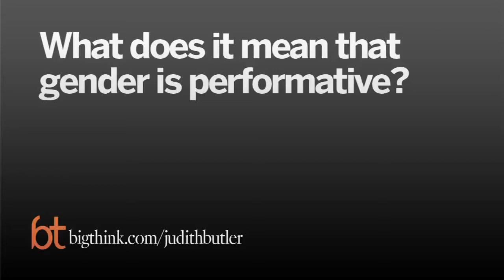Judith Butler: Your Behavior Creates Your Gender - CAPTIONED